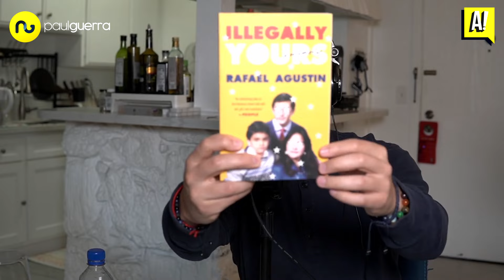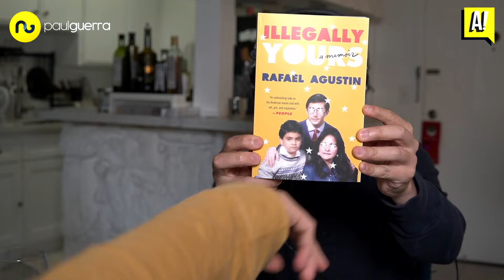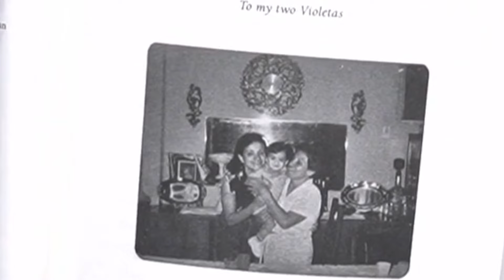El Sueño Americano No Es Para Ti, Sino Para Tus Hijos! Rafael Agustin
En este episodio, tuve el honor de conversar con Rafael Agustín, un talentoso escritor, actor y productor de origen ecuatoriano, conocido por su trabajo en la aclamada serie "Jane the Virgin" y por su último libro autobiográfico "Ilegalmente Tuyo / Ilegally Yours" el cual es un best seller.En este episodio ACCIÓN! podcast, Rafael comparte su inspiradora trayectoria desde sus humildes comienzos como inmigrante en Estados Unidos hasta su éxito en Hollywood.

Rafael Agustín emigró de Ecuador a Estados Unidos junto a su familia en busca del sueño americano. A lo largo de su vida, ha enfrentado numerosos desafíos, desde aprender un nuevo idioma hasta lidiar con la inestabilidad y el constante cambio. Sin embargo, estos obstáculos solo fortalecieron su determinación y lo llevaron a descubrir su pasión por el teatro y la escritura.

Rafael es conocido por su papel como escritor en la exitosa serie de televisión "Jane the Virgin", donde su talento y creatividad brillaron. Además, ha sido parte fundamental del Festival Latino de Cine, promoviendo la representación de la comunidad latina en la industria del entretenimiento. Su reciente libro, que está siendo adaptado a una serie de televisión, es otro testimonio de su dedicación y amor por contar historias auténticas y conmovedoras.

CAPÍTULOS:

Introducción  (00:00)
Sueño americano (01:24)
Cambio de apellido (02:22)
Infancia en Ecuador (03:31)
Razones para emigrar (05:14)
Sacrificios en EE.UU. (06:16)
Impacto de la migración (07:22)
Lecciones aprendidas (08:23)
Movilidad constante (09:21)
Trayectoria profesional (11:07)
Descubrimiento del teatro (12:15)
Representación y escritura (13:59)
Falta de representación (15:14)
Choque cultural (18:22)
Influencia de la Televisión mexicana (20:00)
Ceviche jipijapa (20:37)
Transición al inglés (22:48)
Contar su Historia de Vida como comedia (26:32)
Vulnerabilidad en el arte (27:38)
Era digital y conexiones (29:14)
Comedia y catarsis (30:42)
Verdades al escribir (31:16)
Escribir para TV (33:01)
Sala de escritores (37:47)
Inspiración en cine (40:02)
Lecciones aprendidas de fracasos (42:18)
Defender la visión creativa (44:17)
Fracasar por decisiones propias (45:29)
Sundance Institute (46:33)
Dar más que recibir (49:12)
Hábitos productivos (50:28)
Tener dos trabajos (51:06)
Trabajar duro en Hollywood (52:14)
Carrera en Hollywood (52:48)
Consejo de trabajar duro (54:01)
Peor consejo: Espera tu turno (54:59)
Peor consejo: Depender del agente (57:31)
Mensaje a su yo joven (58:32)
Próximos proyectos (1:01:11)
Felicidad y familia (1:01:43)

✅ Si te aporto valor y aprendiste algo nuevo en este episodio, dale LIKE 👍 y te invito a suscribirte al canal y a compartir este podcast con quien creas que necesita escuchar esta información!

𝘾𝙊𝙈𝙀𝙉𝙏𝘼 𝙖𝙗𝙖𝙟𝙤 𝙮 𝙨𝙚𝙜𝙪𝙞𝙢𝙤𝙨 𝙥𝙤𝙧 𝙖𝙝í 𝙡𝙖 𝙘𝙤𝙣𝙫𝙚𝙧𝙨𝙖𝙘𝙞ó𝙣 👇